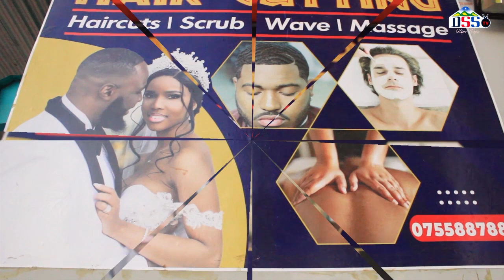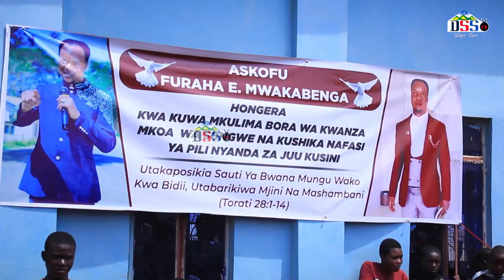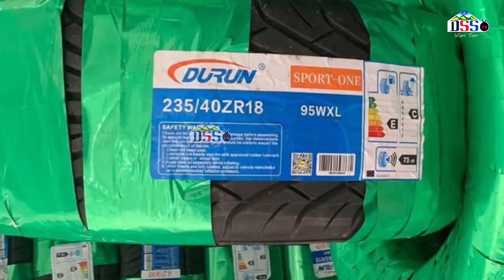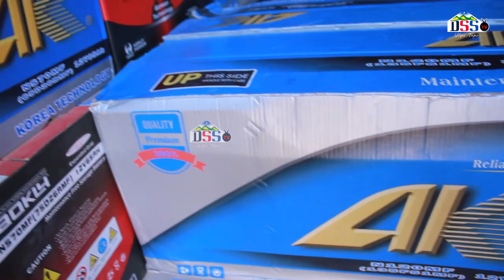MAKIRIKIRI WAIMBA WIMBO WA AMANI TANZANIA